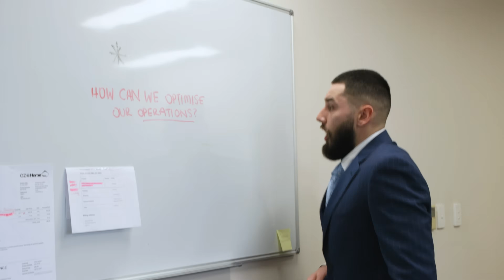ESHAY in the Office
the 9-5 bludger